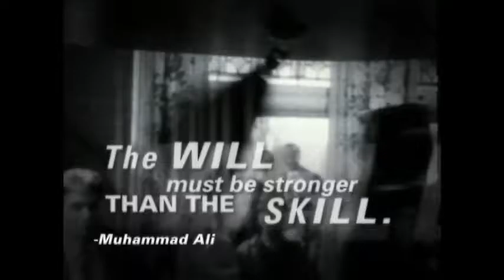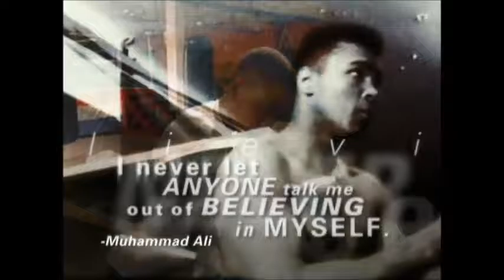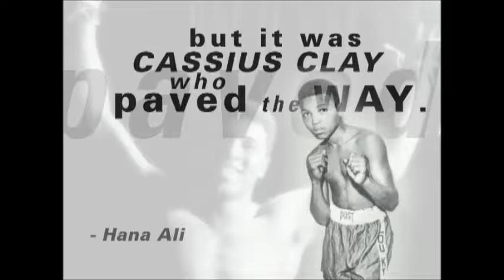Muhammad Ali Dedication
Mahammad Ali The Greatest

Gerald Moore Jr. is featured in this dedication video. He is depicted as the teenage Ali in training, running and shadow boxing. This video is displayed at the Muhammad Ali Center in Louisville, Kentucky and is a must